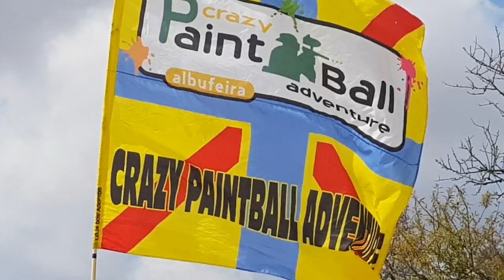CRAZY PAINTBALL ADVENTURE(7)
CRAZY PAINTBALL ADVENTURE